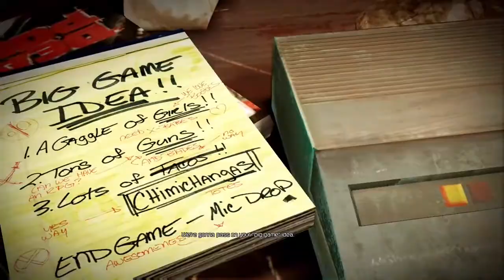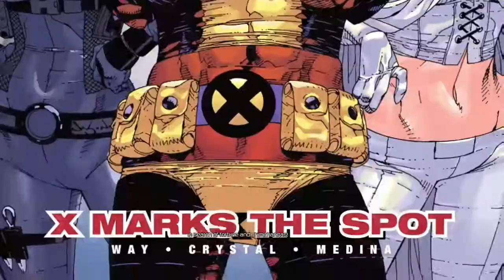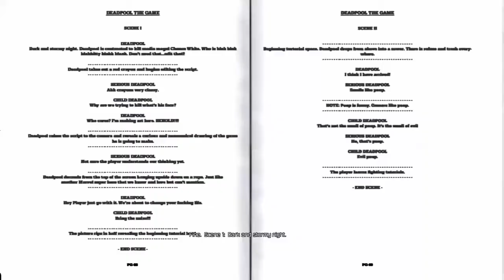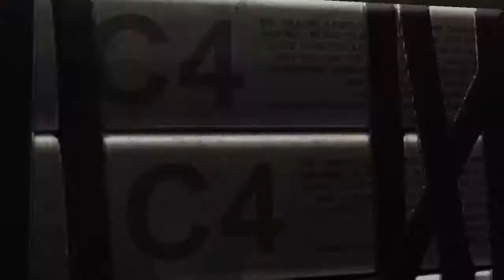Deadpool (part 1) - FIRST IMPRESSIONS/ FULL GAMEPLAY